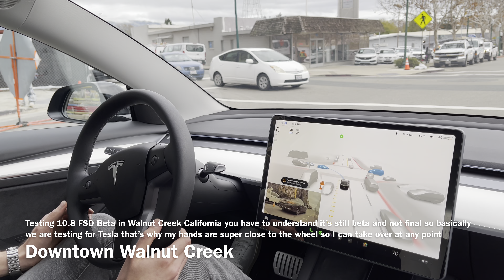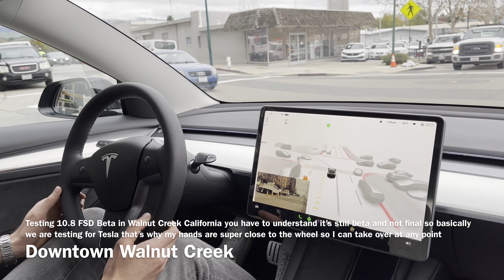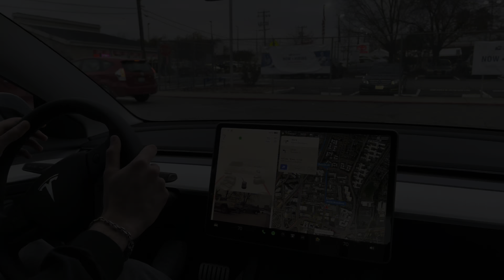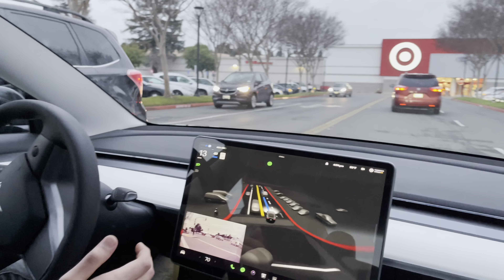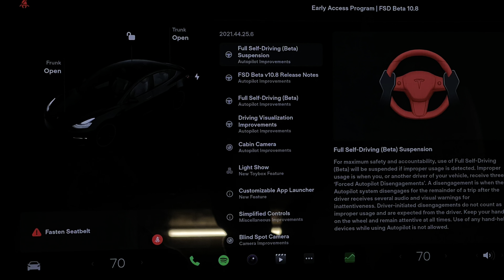Tesla FSD Beta 10.8 Full Self Driving Gone Wrong “Holiday Update 2021.44.25.6”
In this video, I’m testing the FSD Beta 10.8 on the V11 update 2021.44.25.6
I’m fully in control of the car I can take over at any moment in this video I wasn’t recording both my hands were on the wheel and my passenger was recording. The test was done on the streets of downtown Walnut Creek.

2021-22 Tesla Model 3 Performance full carbon fiber accessories ⬇️

Timestamps

0:00 - Intro
0:28 - FSD driving
3:25 - Firetruck
3:50 - Wrong turn
4:05 - Very close to curb
4:35 - Runs the red light
5:02 - Fast merging to freeway
7:35 - Fast freeway exit
11:38 - Missed the U-turn

Full Self-Driving (Beta) Suspension
For maximum safety and accountability, the use of Full Self-Driving (Beta) will be suspended if improper usage is detected. Improper usage is when you, or another driver of your vehicle, receive three 'Forced Autopilot Disengagements'. A disengagement is when the Autopilot system disengages for the remainder of a trip after the driver receives several audio and visual warnings for inattentiveness. Driver-initiated disengagements do not count as improper usage and are expected from the driver. Keep your hands on the wheel and remain attentive at all times. Use of any hand-held devices while using Autopilot is not allowed.

Full Self-Driving (Beta)
Full Self-Driving is in early limited access Beta and must be used with additional caution. It may do the wrong thing at the worst time, so you must always keep your hands on the wheel and pay extra attention to the road. Do not become complacent. When Full Self-Driving is enabled your vehicle will make lane changes off-highway, select forks to follow your navigation route, navigate around other vehicles and objects, and make left and right turns. Use Full Self- Driving in limited Beta only if you will pay constant attention to the road, and be prepared to act immediately, especially around blind corners, crossing intersections, and in narrow driving situations.
Your vehicle is running on Tesla Vision!